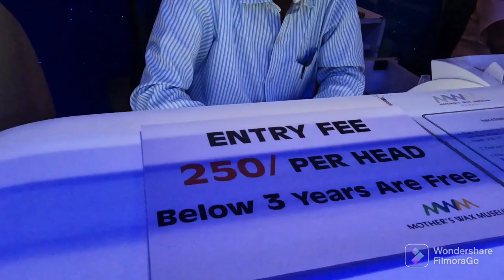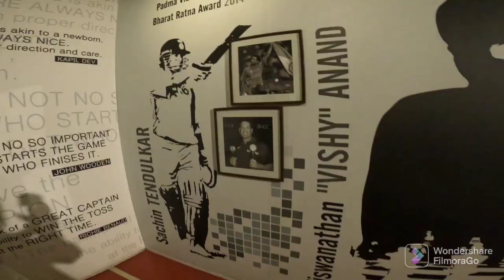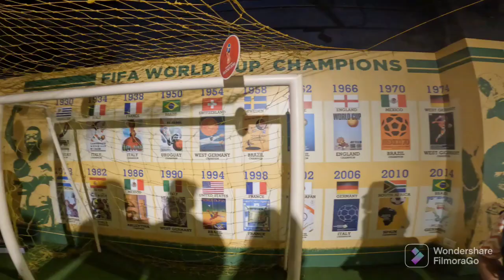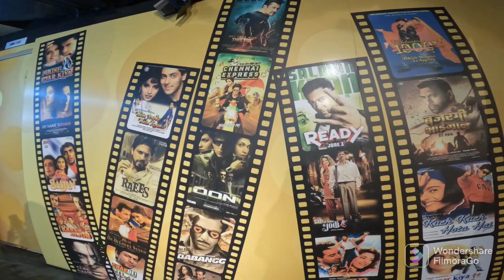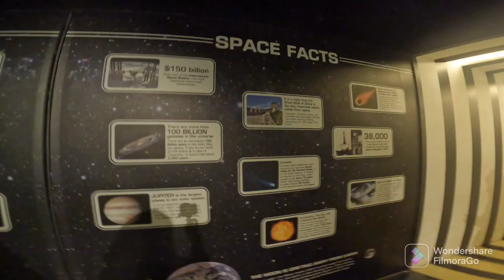Kolkata Vlog Day 1 || Mother's Wax Museum | Places to Visit In Kolkata | Kolkata Tour Guide